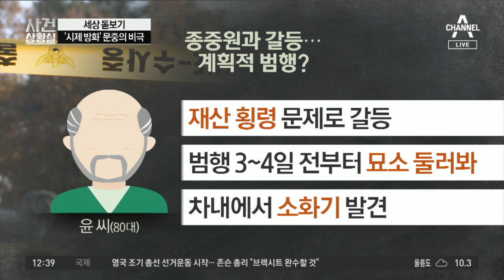재산 문제로 갈등…‘시제 방화’ 문중의 비극 | 사건상황실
문중 시제 중 방화… 80대 종중원 사망
윤 씨, 종중 재산 횡령 문제로 종중원들과 갈등
폭행 문제로 재판 앞둔 상황에서 방화… 처벌은?

〈평일〉
08시 00분 라디오쇼 정치시그널 (유튜브 라이브)
08시 50분 김진의 돌직구 쇼
10시 20분 김진의 더라방 (유튜브 라이브)
12시 00분 뉴스A 라이브
15시 50분 강력한 4팀
17시 20분 뉴스TOP10
19시 00분 뉴스A

〈주말〉
12시 00분 토요랭킹쇼·뉴스A 라이브
17시 40분 뉴스TOP10
19시 00분 뉴스A